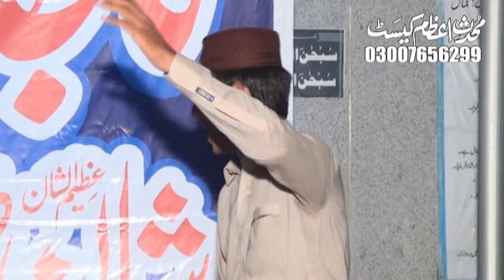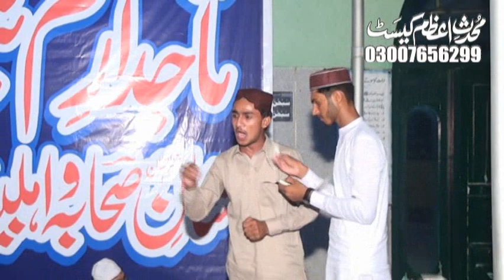خوبصورت سرائکی کلام 2024#shortvideo